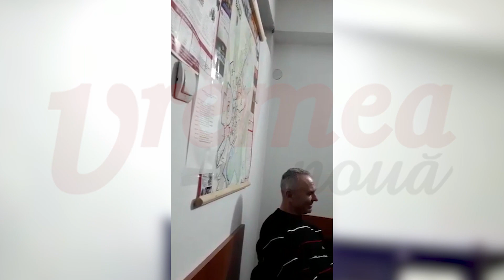Paranghelii nocturne la Poliția Locală Bârlad: „Eu am plecat acasă, ei erau «muci»“